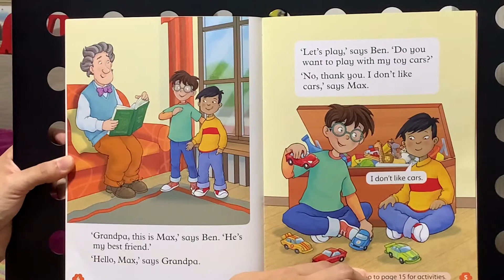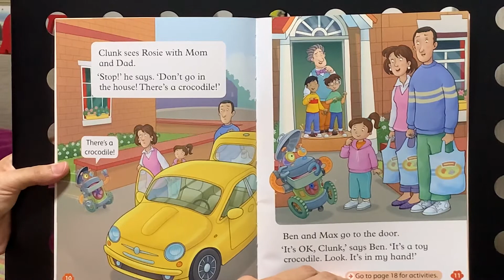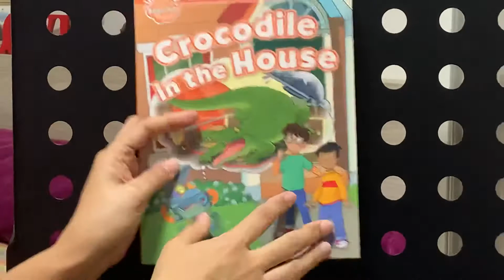Crocodile in the House